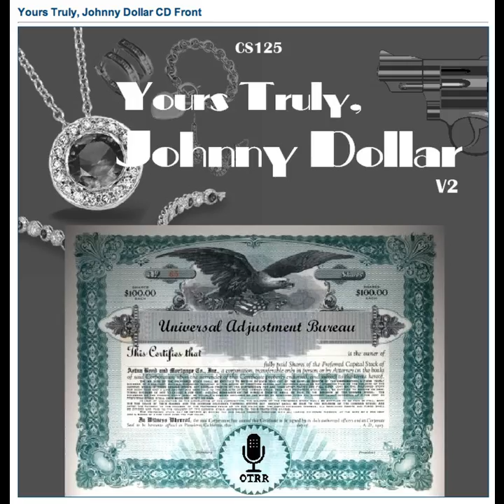Yours Truly, Johnny Dollar - 540713 223 The Carboniferous Dolomite Matter [AFRTS]